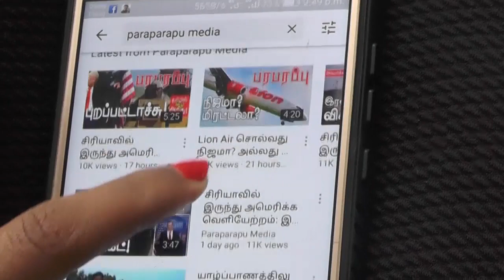ஒரு மாதத்தில் ஆப்கானில் தலிபான் ஆட்சி! Taliban rule in Afghan in a month | பரபரப்பு உலக செய்திகள்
The CIA has issued a new intelligence report that the Taliban's capture of Kabul, the capital of Afghanistan, is likely to happen sooner than previously predicted by US intelligence. If the Taliban seizes the capital, Kabul, it is tantamount to the Taliban seizing power in Afghanistan. Last June, we posted a video on the Paraparapu media YouTube channel about a CIA intelligence report to the White House on the situation in Afghanistan.